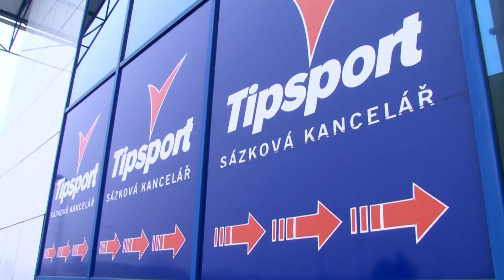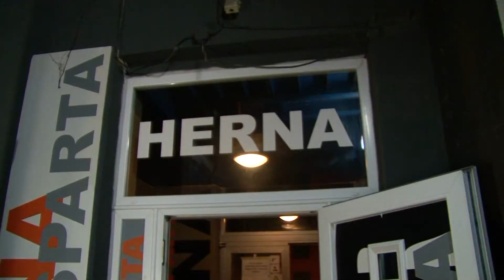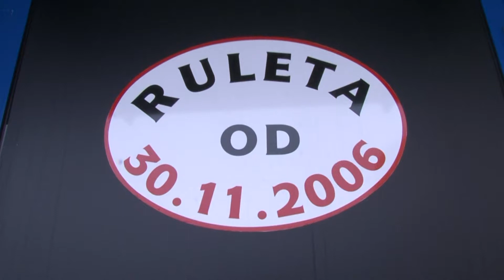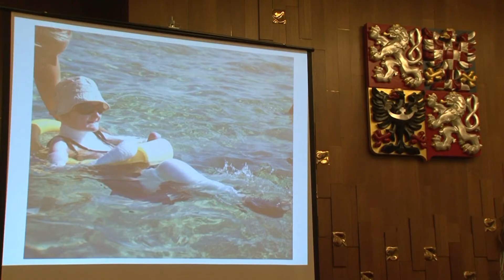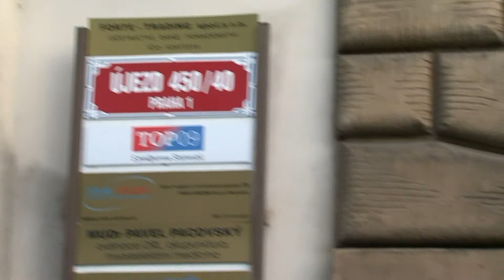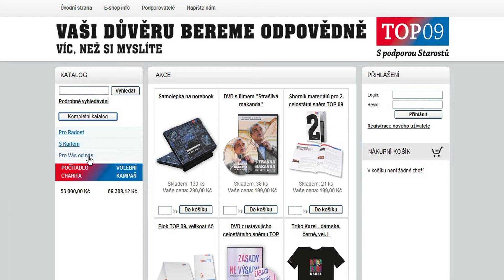VideoTOP 2011/14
Poslanci připravili obce o miliardy. Proti hazardní lobby se postavila jediná TOP 09. Jak se žije s nemocí motýlích křídel? A co s ní mají společného naši poslanci? Topka se chystá na volební rok 2012. Jak? A na závěr - jak se v Roztokách vzpomínalo na 17. listopady